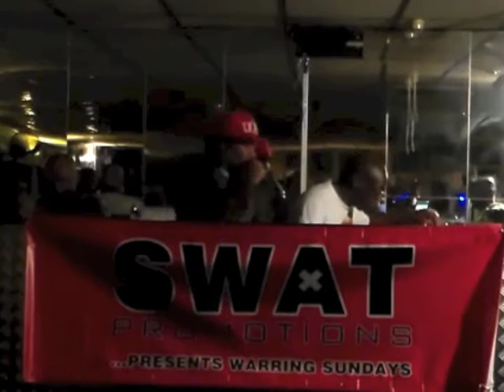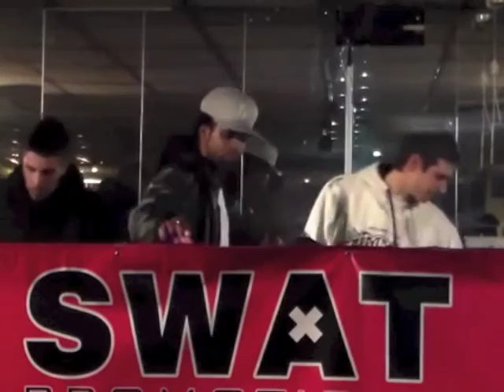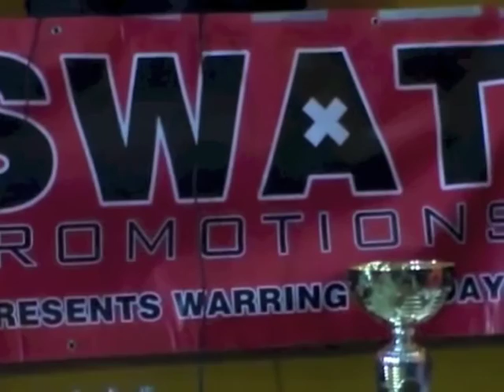WARING SUNDAYS - london UK